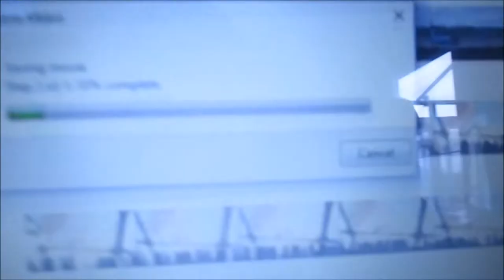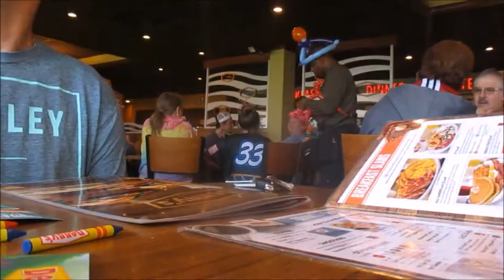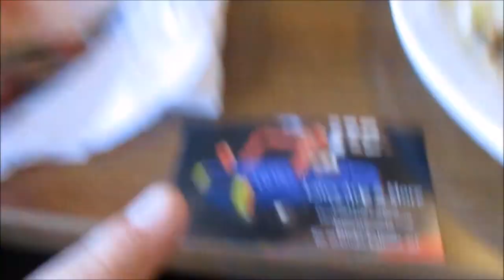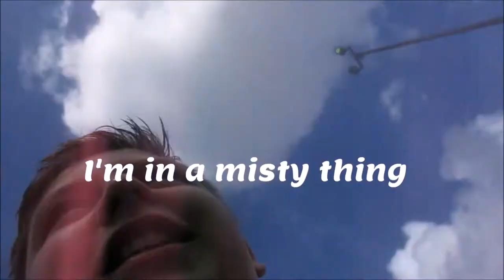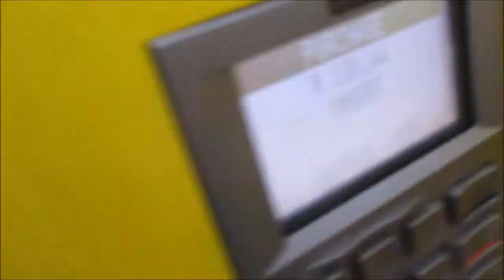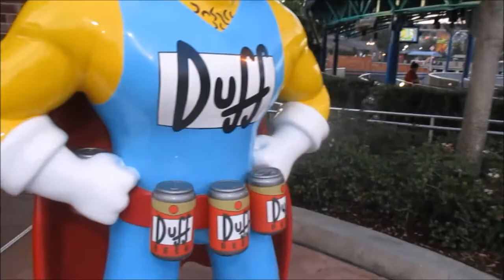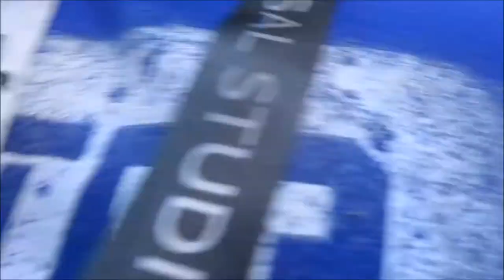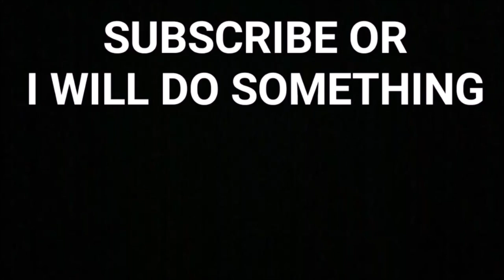I FILMED ON A RIDE!!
I went to Universal Studios and ended up filming on a ride...